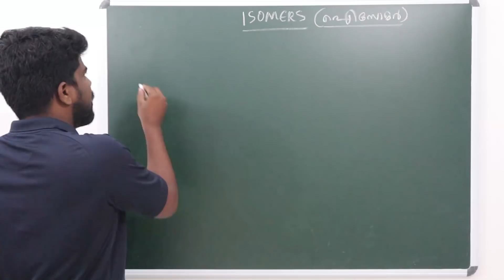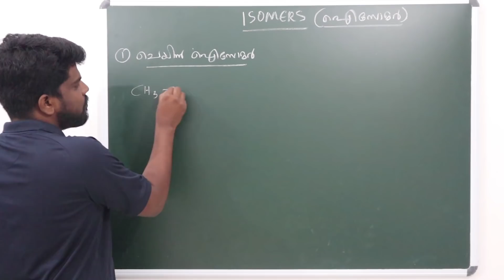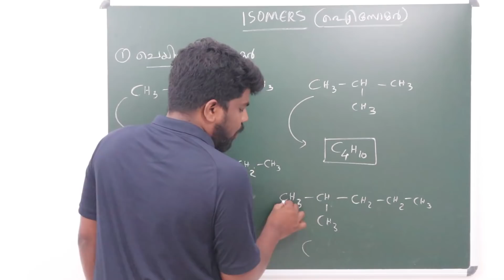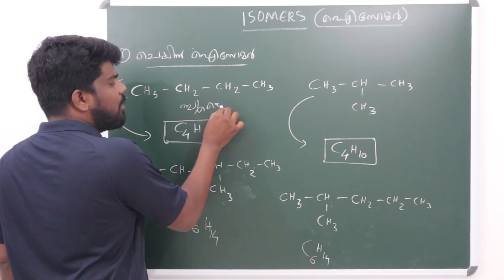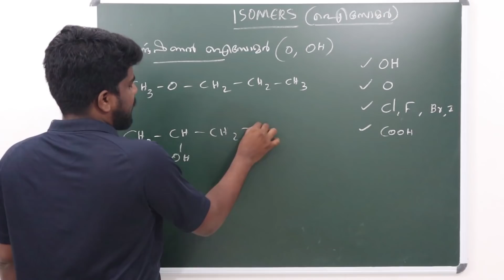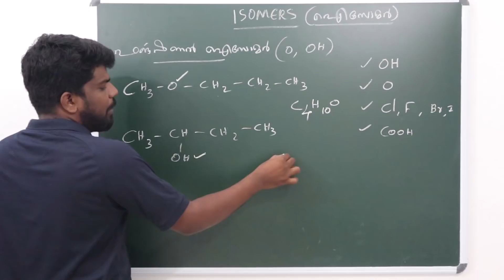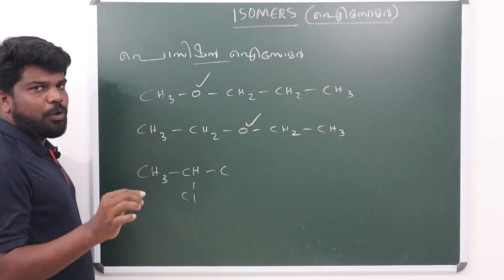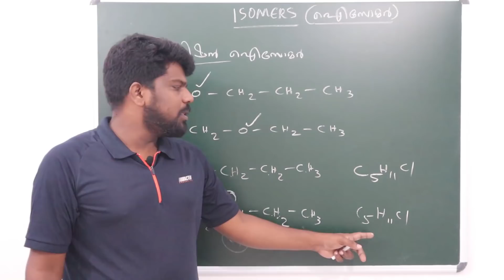ISOMERS | CHEMISTRY | CLASS 10 | CRASH LEARN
BY TEAM CRASH LEARN |
KEEP CALM AND STUDY WELL